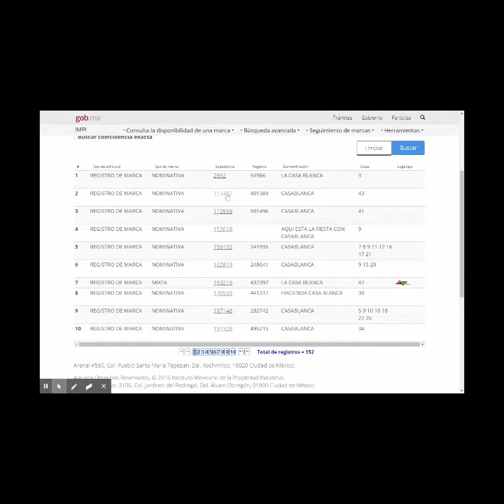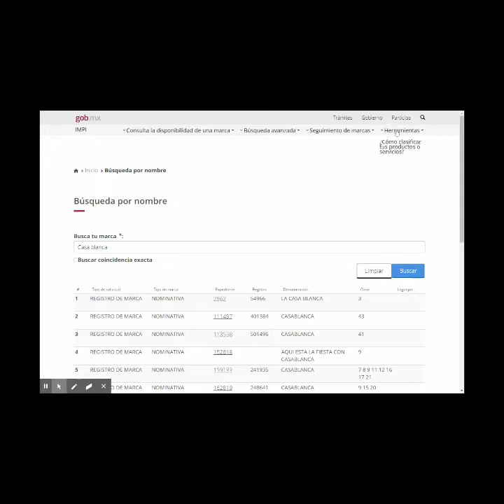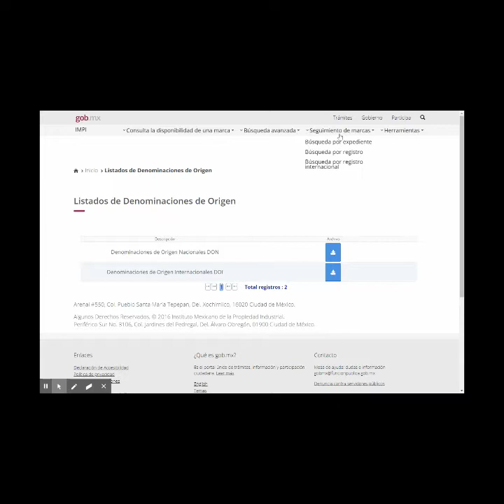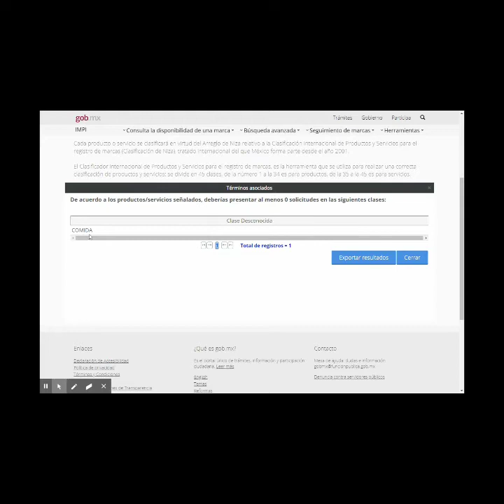Registra tu Marca protege tu negocio o producto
breve explicación de como hacerlo
IMPI (Instituto de la propiedad industrial)